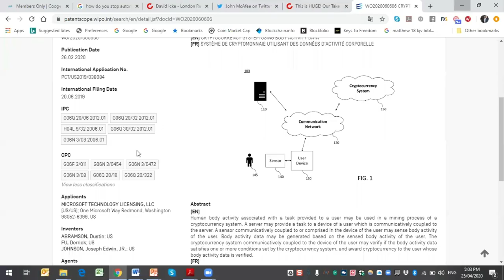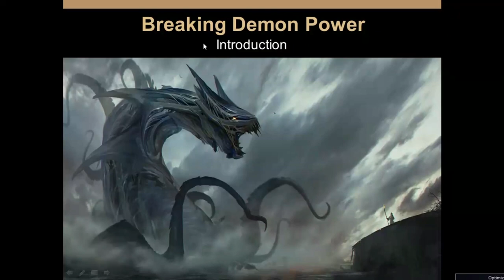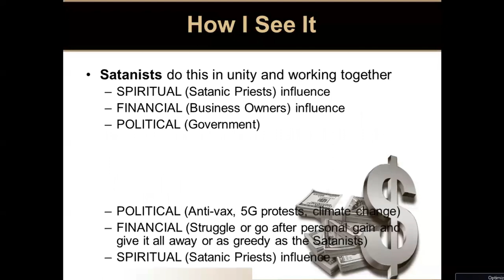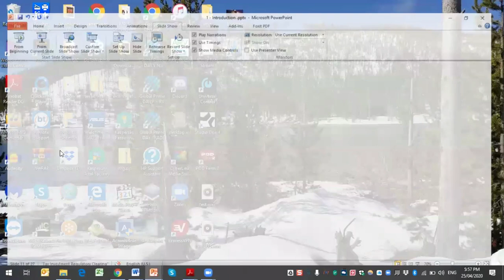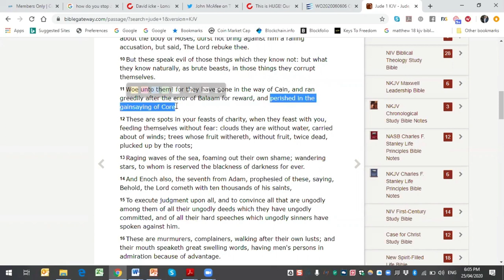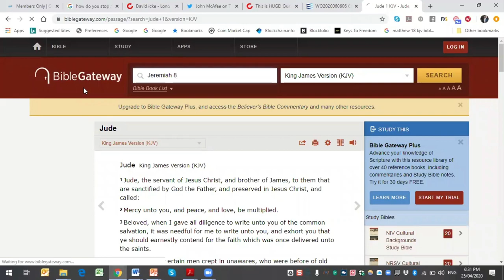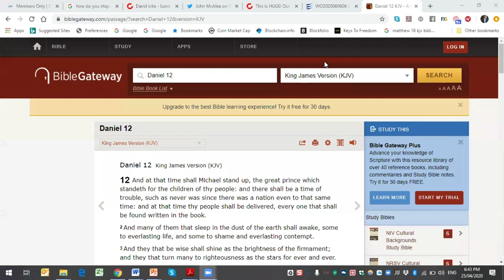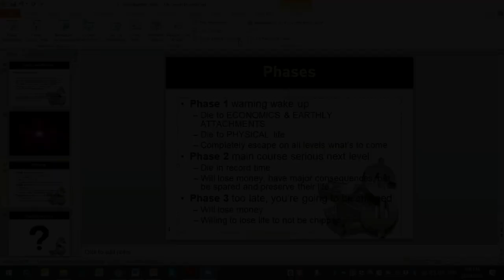Clear Your Karma: How to Deal with Satanism and High Level Witchcraft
The Awakening Within presents our free training on how to deal with/remove satanism and high level witchcraft so you can clear your karma and ascend to the next level!